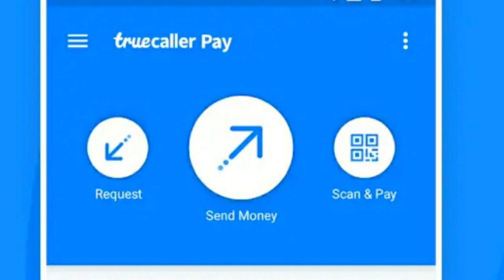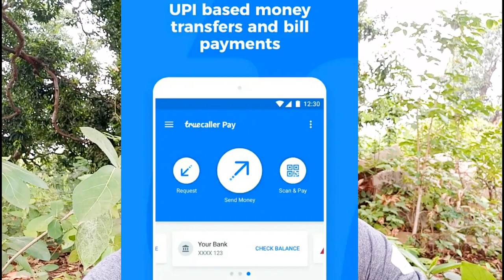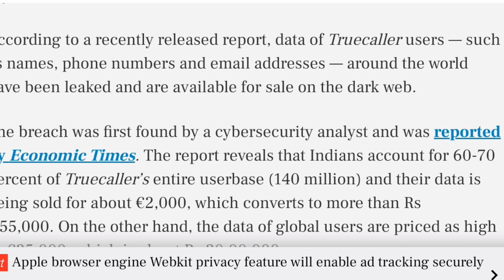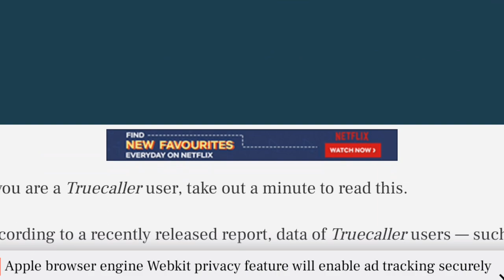Truecaller Indiausers data selling online for over Rs 1 5lakh company denies breach।true caller data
Data of Indian users on Truecaller up for sale at Rs 1.5 lakh
Turecaller is one of the most popular apps in India despite privacy related fears that the Swedish company taps your smartphone contact list, tracks your location and even reads your messages. Now, a cybersecurity expert has found that the data of the Truecaller users including names, phone numbers and email addresses have been leaked and is up for sale on the interwebs.
Turecaller boasts of a user base of 14 crore and around 60-70 per cent of it are Indians. The Economic Times report states that the database of the Indian users is being sold on the dark web for as much as Rs 1.5 lakh. The price charged for the data of the users of other countries is as high as Rs 20 lakh.Truecaller, on its part, has investigated the reports and has denied any data breach. According to The Economic Times, Truecaller said, "It has been recently brought to our attention that some users have been abusing their accounts. In light of this event, we would like to strongly confirm at this stage that there has been no sensitive user information being accessed or extracted, especially our users financial or payment details."Other than the caller ID services, Truecaller also offers payment services in India through the Unified Payment Interface (UPI).
"The team has been investigating the matter and has found a very large percentage of the sample data does not match or is not Truecaller data. We take the privacy of our users and the integrity of our services, extremely seriously. As we investigate, we will continuously implement new protocols to prevent any future attempts," Truecaller said.
However, not everyone is satisfied with Truecaller's response. The cyber security experts have said that the company's database that contains personal identifiers as well as the state of residence and users' mobile service providers can be filtered through by only breaching it.
powerbank unboxing video👍
मे इसे चीज इस्तेमाल करता हु
My Mike ...
My traibod...
My camera leance.
My speaker...
My powerbank.